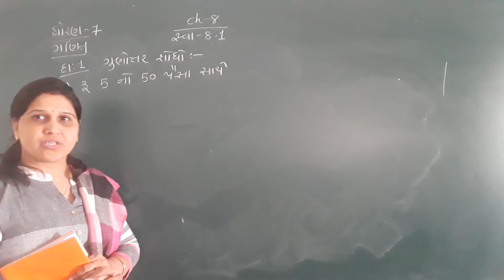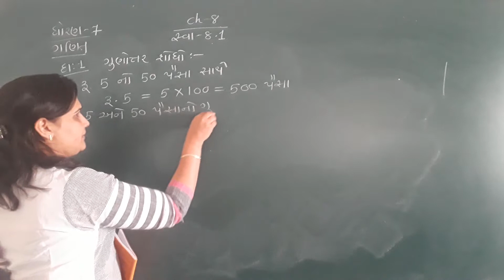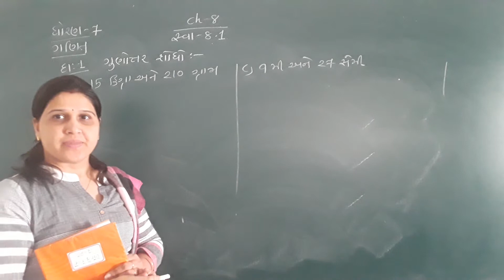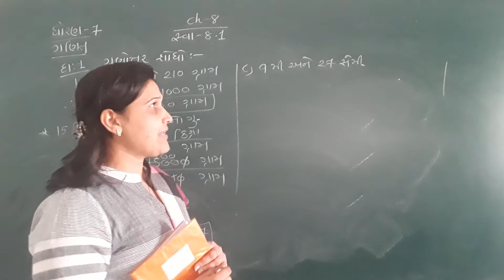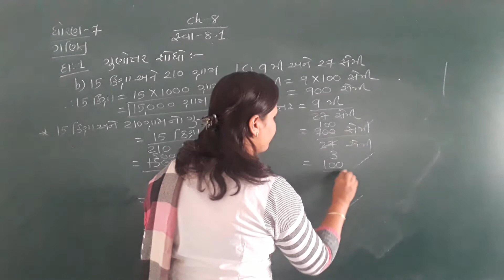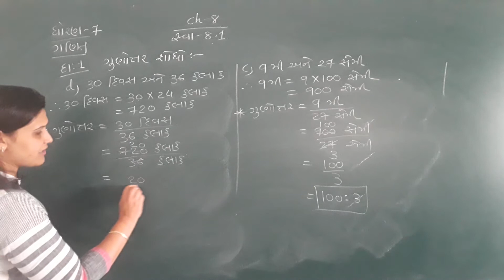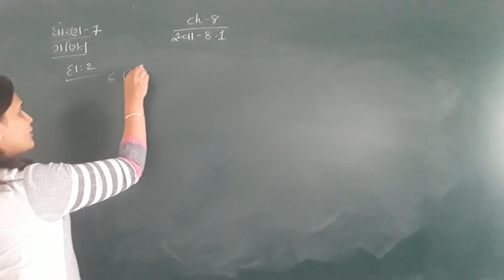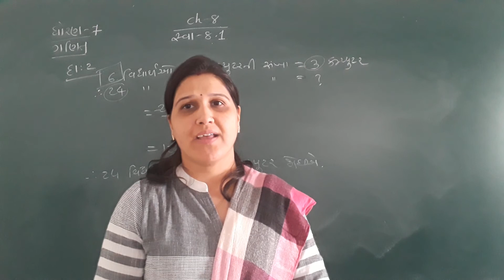R.H.KOTAK PRIMARY SCHOOL ધોરણ- 7 ગણિત પ્રકરણ- 8 રાશિઓની તુલના (ભાગ- 1)